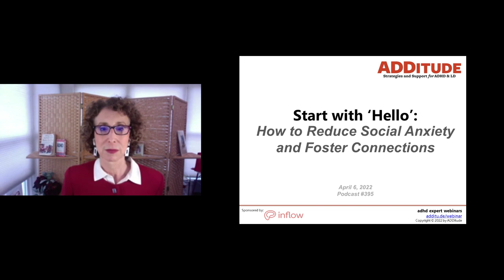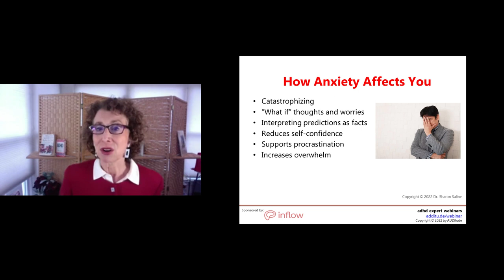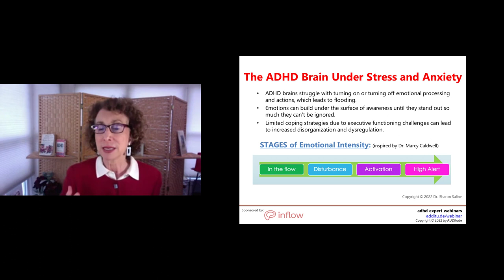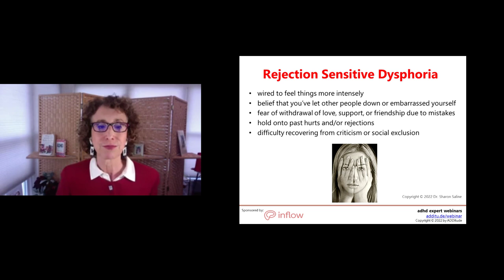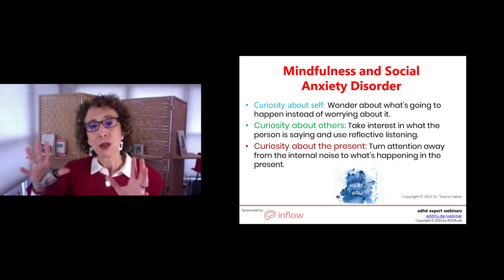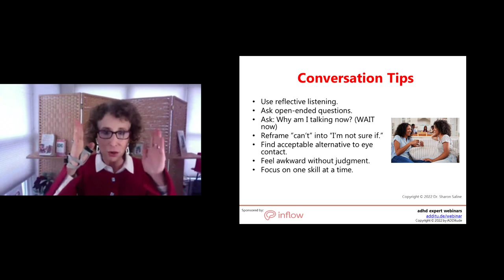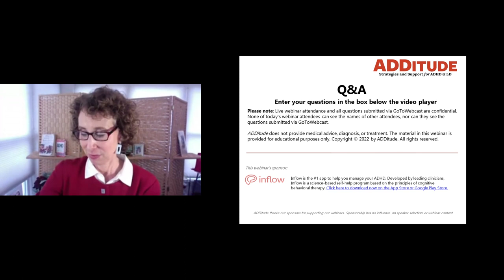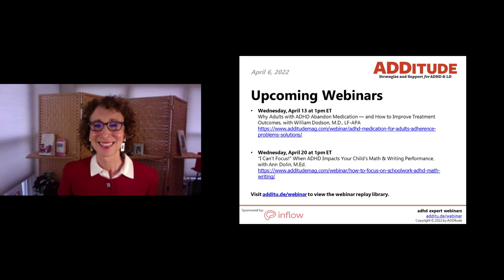Start with ‘Hello:’ How to Reduce Social Anxiety and Foster Connections (with Sharon Saline, Psy.D.)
In this hour-long ADDitude webinar, Sharon Saline, Psy.D. explains how social anxiety and rejection sensitive dysphoria impact teens and adults with ADHD, and provides strategies for overcoming limiting beliefs and managing social situations with ease.

4:58 Adult ADHD and Anxiety
7:55 Nervousness vs. Worry vs. Anxiety
9:43 The Anxiety Spectrum
19:22 Social Anxiety Disorder
25:10 Rejection Sensitive Dysphoria
29:38 CBT Interventions for Social Anxiety Disorder
32:46 Mindfulness and Social Anxiety Disorder
35:16 Tools for Addressing Rejection Sensitive Dysphoria
38:26 Adult Friendships
39:46 Pay Attention to Non-Verbal Communication
41:52 Conversation Tips
47:37 Steps for Fostering Connections
48:26 Reduce Social Anxiety by Nurturing Resilience
51:28 Questions and Answers

2. Read: When Worry Is An Everyday Occasion

3. Read: How to Break the Habit of Internalized Criticism

4. eBook: The ADHD Guide to Making Social Connections